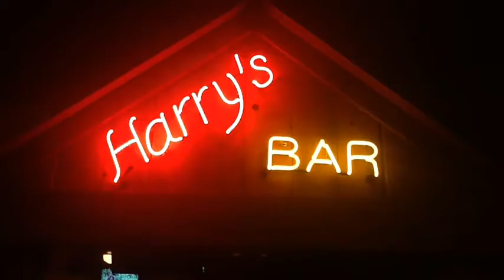My City 24/7- Harry's Steak House - Independence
My City 24/7's video for Harry's Steak House